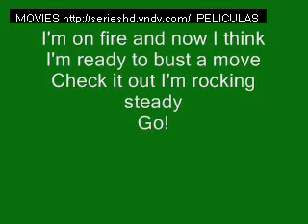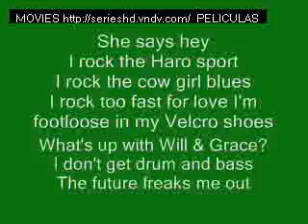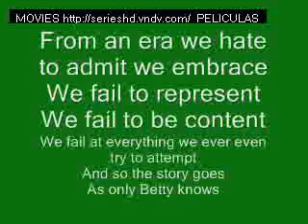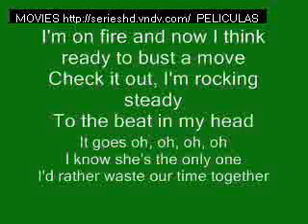The Future Freaks Me Out - Motion City Soundtrack Lyrics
GET THIS SOFTWARE WITH VALUE OF 15,640 DOLLARS, YOU HAVE NEVER SEEN SOMETHING LIKE THIS BEFORE. YOU REALLY SHOULD SEE THIS. BECAUSE IT WILL MAKE YOU MONEY LIKE CRAZY IN AUTOPILOT, THIS SOFTWARE MAKE TRAFIC, MONEY, LIST BUILDING, WEB PAGE, FACEBOOK ADVERTISEMENT, IT EVEN PUT YOUR WEBSITE IN THE 1 ST PLACE OF GOOGLE IN NOO TIME. FILL THE FORM IN THE LINK TO RECEIVE A GIFT WORTH IN 1000 DOLLARS